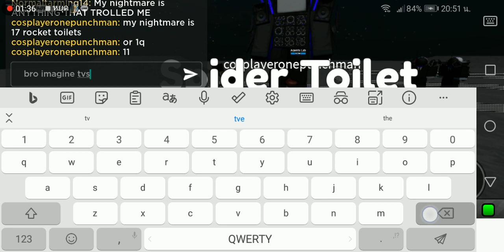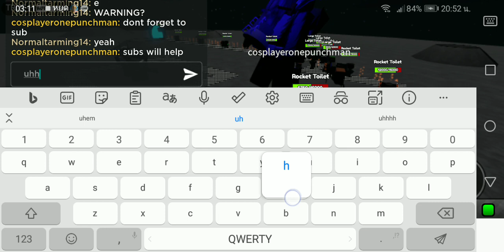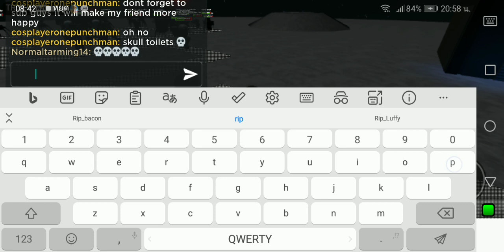Duoing Moon In Bathtub Tower Defense! (Lost cuz my friend disconneted)​